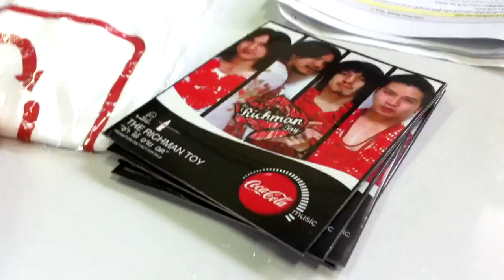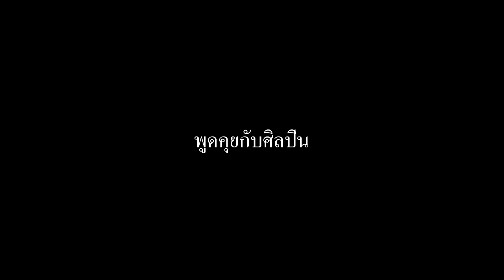Coke Music Award"Rock U"@Debsirin:26 May,2011